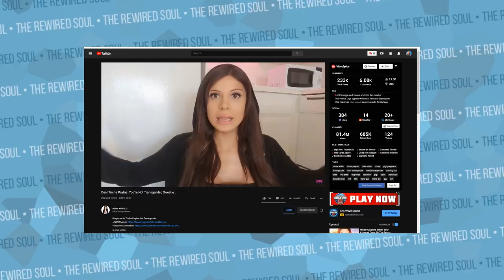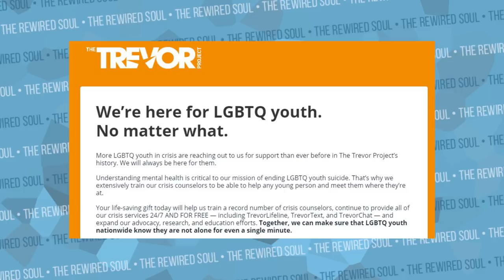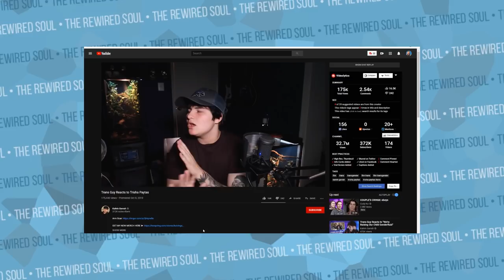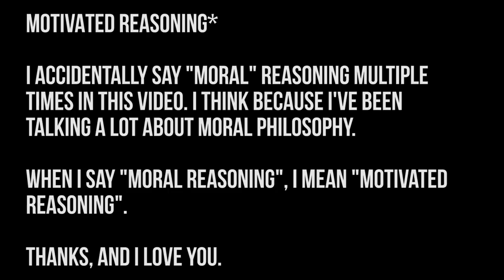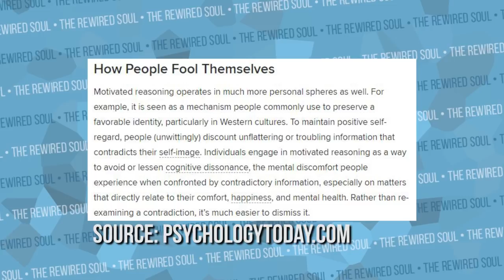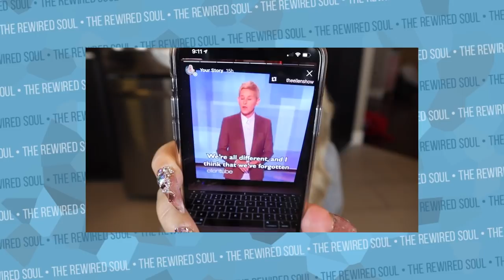Why Trisha Paytas is Oblivious to the Trans Community | The Rewired Soul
20% of the ad revenue will be donated to The Trevor Project

Trisha Paytas has made two videos since coming out as trans. Although crying in the videos, she doesn't seem to understand why the trans community is upset with her.

Blaire White vid:
Kalvin Garrah vid:

Books -
Mental Models
Thinking in Bets